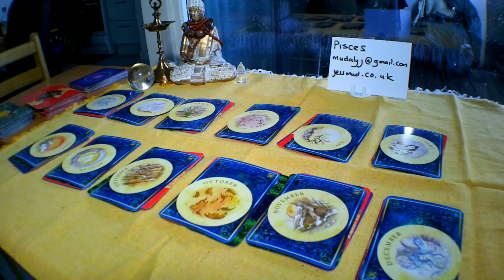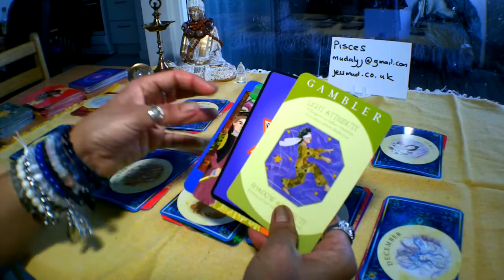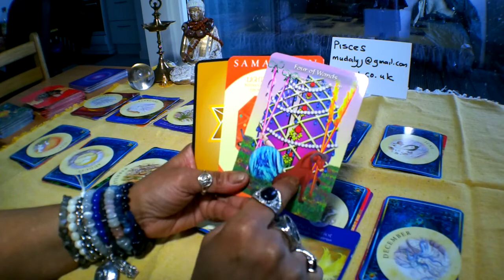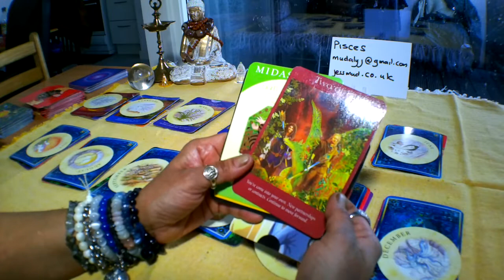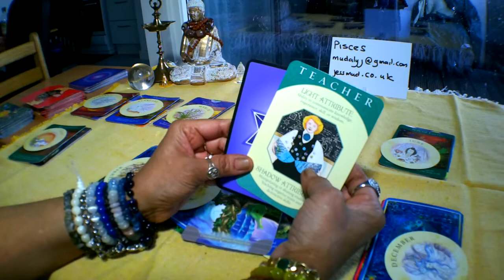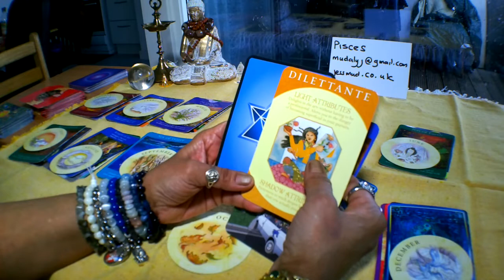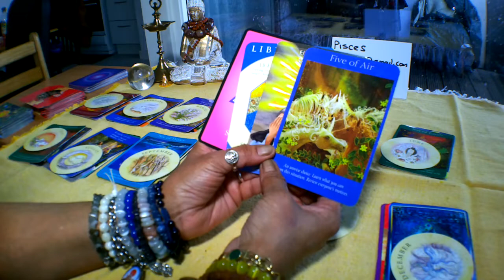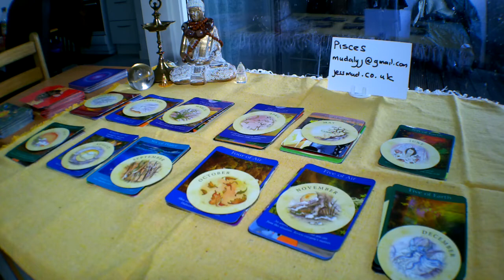🌺🌸🌷Pisces General Tarot Forecast for 2019.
Wishing you a Merry Christmas and a Prosperous New Year. May all your dreams and wishes be manifested💖💖💖.

Decks used in this reading:

Archetype Cards
The Kingdom Within Tarot
Angel Tarot